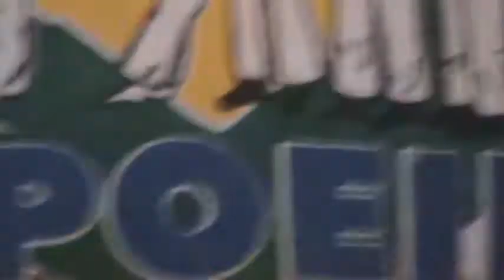Natura com desconto, frete grátis, amostras e brindes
Espere mais alguns dias e conheça nosso novo espaço.
para:
Dessa forma você será avisada(o) assim que o novo espaço estiver no ar e poderá conhecer primeiro e aproveitar melhor tudo que a natura tem de bom para lhe oferecer.
Veja as vantagens:
Compre produtos Natura de um jeito fácil e seguro, com mais opções de pagamento, apoio de consultor online e a garantia da entrega realizada pela própria Natura.
Nos próximos dias nosso site será redirecionado para um espaço muito mais completo com todas as linhas Natura entrega grátis para compras acima de R$ 99,00(válido para o estado de São Paulo).
Você encontrará todos os produtos do portfólio da Natura e também produtos Natura+ Moda+Casa.
Você contará com promoções diferentes da Revista Natura. Ao comprar on-line você tem acesso a promoções exclusivas. Pode acontecer de coincidirem algumas promoções da Revista, mas a vigência será diferente. Você fica sabendo do período de vigência das promoções on-line no final da página inicial em nosso novo site. Fique de olho e aproveite as oportunidades!
Serão aceitas as seguintes formas de pagamento:
Cartões de crédito: Visa, Mastercard, American Express, Diners Club e Hipercard.
Transferência Bancária: Itaú Online, Bradesco Online, Banrisul e Banco do Brasil.
Boleto bancário.
Será possível parcelar suas compras no cartão de crédito em até 6 vezes sem juros, sendo que a parcela mínima é de R$30,00. Ex. se você fizer uma compra de R$ 65 poderá parcelar em 2 vezes. Se fizer uma compra de R$ 90 poderá parcelar em 3 vezes e assim por diante. O número máximo de parcelas são 6.
MOIP é uma empresa parceira da Natura que processa os pagamentos das compras realizadas nos Espaços dos Consultores na Rede Natura. Desta forma, a informação de compra aparecerá na sua fatura como moip.com.br.
As compras são entregues por fornecedores de transporte da Natura e realizadas, em sua maioria, por van ou courier. A entrega normal é realizada de segunda à sexta-feira das 8h às 20h e sábado das 8h às 12h.
O prazo de entrega começa a contar após a aprovação da sua compra e varia de acordo com a região. Você saberá o prazo de entrega ao digitar seu endereço no momento de finalização da sua compra. Após aprovação você também receberá um e-mail informando o status do seu pedido e o prazo de entrega. Para todas as cidades de São Paulo também oferecemos a possibilidade de agendar a entrega. Para isso, no momento da finalização da sua compra selecione “entrega agendada” e escolha a data e período dentro do calendário disponível.